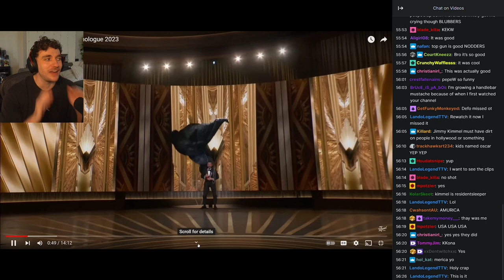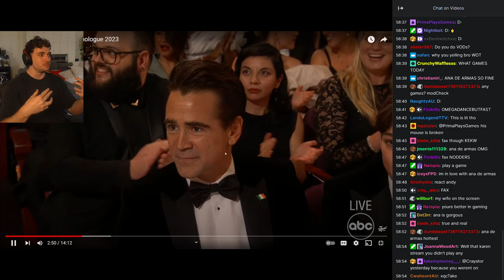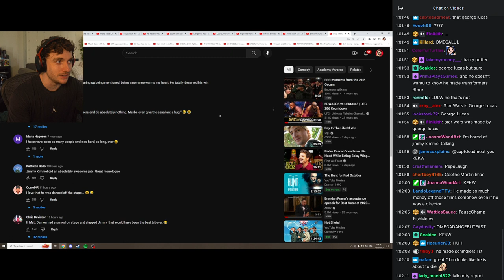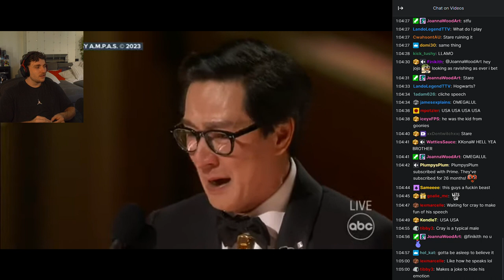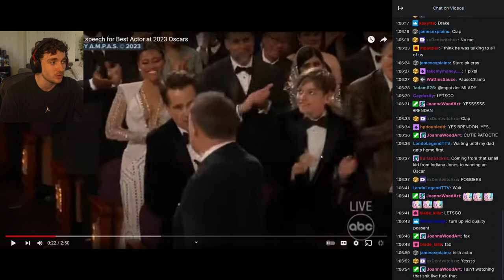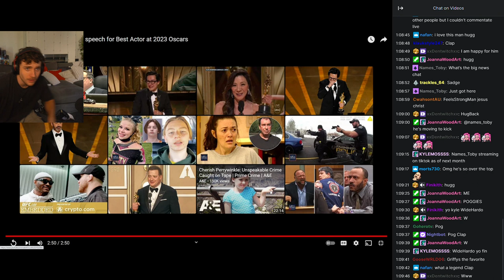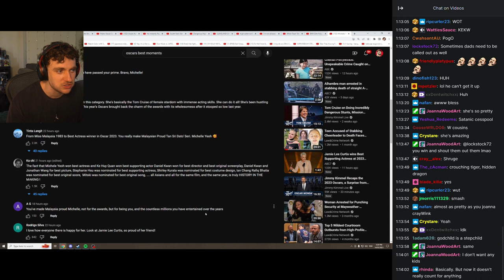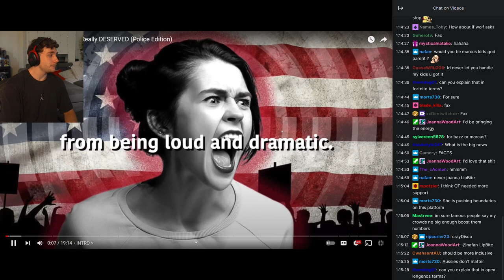Crayator reacts to the Oscars with chat